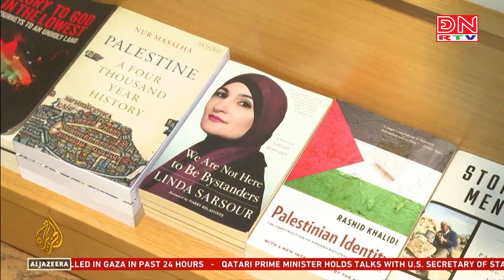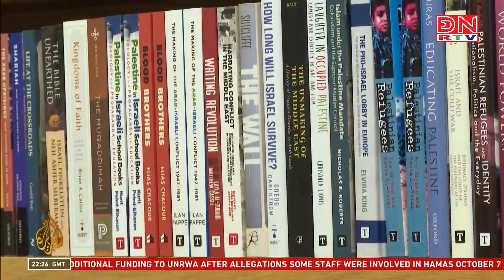Thế giới chuyển động ngày 30-01-2024